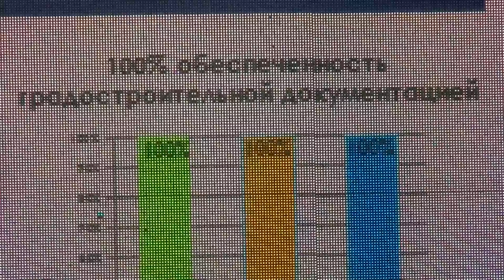Благоустройство придомовых территорий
В этом году в России проект «Формирование комфортной городской среды» продлен. В стране должны быть реализованы 200 комплексных планов, включающих благоустройство придомовых территорий, в том числе дворов, созданы новые объекты городской среды, инфраструктуры спорта и отдыха, пешеходных зон, зон торговли, а также объектов, инфраструктуры и без барьерной городской среды для маломобильных граждан.